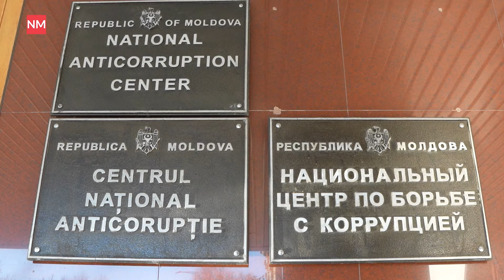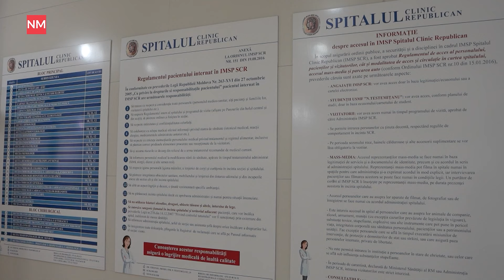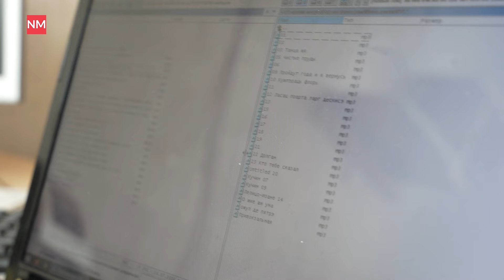Закрытый в Тирасполе завод, власти Молдовы о румынских военных, какое жилье выбирают жители Кишинева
Новости на NewsMaker снова в эфире. В этом выпуске:
⭕️Вячеслав Платон объявил о создании партии «Феникс Молдова» в своем Телеграм-канале.
⭕️Власти Кишинева отрицают причастность к приостановке работы на заводе  «Электромаш» в Тирасполе.
⭕️В Брюсселе проходит встреча министров иностранных дел стран-членов НАТО.
⭕️Народная избранница Виктория Казаку покинула ряды партии «Действие и солидарность».
⭕️Правоохранители провели обыски в Агентстве материальных резервов и задержали двоих чиновников — это замдиректора учреждения и глава отдела управления государственными материальными резервами.
⭕️Третьего апреля столица погрузилась в пробки.
⭕️Максимальная концентрация, логическое мышление и продуманная стратегия. Это первое, что замечаешь, когда заходишь в зал, где проходят соревнования по шашкам.
⭕️Квартира со свежим ремонтом в новостройке или всё-таки в проверенной  временем хрущёвке?